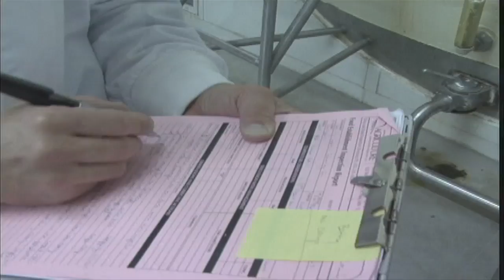MN2020: A Modern Food Safety System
The Food Safety and Modernization Act requires greater accountability and stringent record keeping, with an emphasis on preventing food-borne illnesses. The law enables the FDA to enforce a recall on suspected contaminated food, which had previously been voluntary.
We talked with Minnesota Department of Agriculture food safety manager Ben Miller about the impacts here in Minnesota.